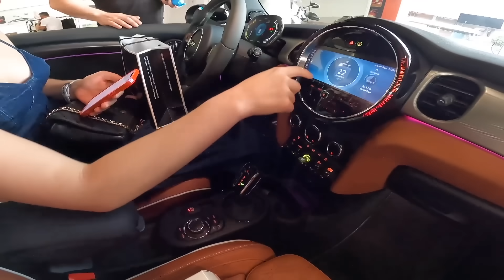FUI COM O BABARES TIRAR UM CARRO 0KM NA RAVIERA BMW